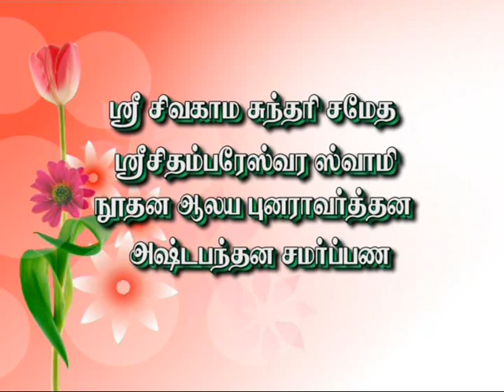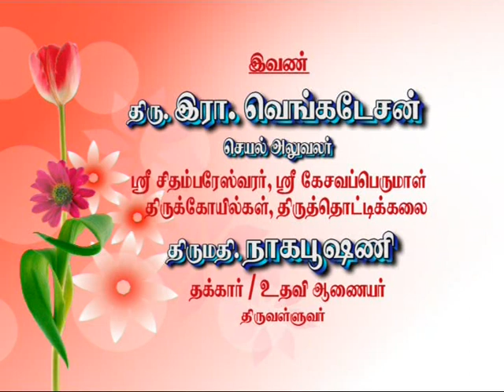கலசை பதியில் ஒரு மதுரகவி - 1 | Kalasai Pathiyeel Oru Mathura Kavi -1 | SAIVA SARABAM M.PATTAMUTHU